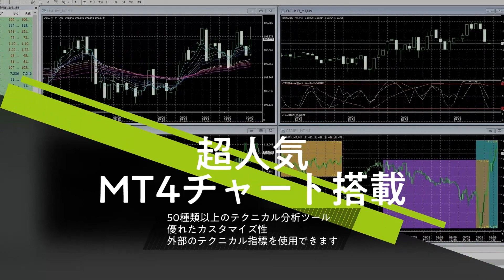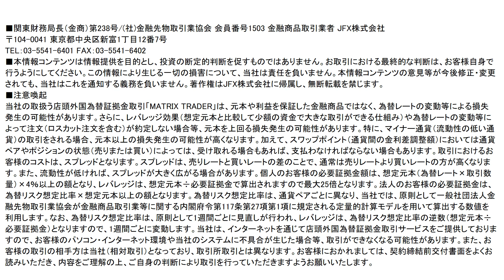JFX小林芳彦のモーニングショット【20210305】